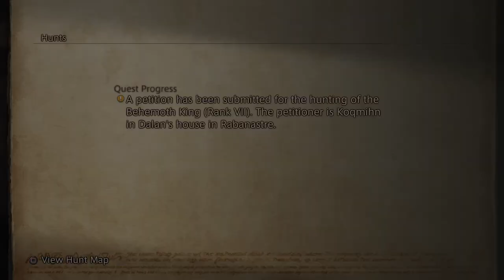Final Fantasy XII The Zodiac Age How to Find & Kill BEHEMOTH KING (TRUTH SHROUDED IN MIST Guide)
Final Fantasy XII The Zodiac Age, PLATINUM Walkthrough with Simon

❤ Please consider helping the channel by becoming a Patron ❤

Final Fantasy 12 The Zodiac Age Behemoth King for the Hunt Quest - Truth Shrouded In Mist. This is another Elite hunt, picked up from Montblanc and it is quite a tough one too! The mark in question is level 70 and comes packed with 1.6 million+ health so make sure to come prepared...

Final Fantasy 12 was first released way back in 2006 on the PS2. At the time, it was considered somewhat controversial by many Final Fantasy fans due to its departure from traditional FF gameplay. However, it is now looked back on fondly and many would consider Final Fantasy XII to be the best entry in the franchise. In 2007 the International Zodiac edition was released (in Japan only), and this version of the game included a more traditional job-based system and a new battle areana. For this remastered release, these additional changes are being brought to us fans in the West for the first time ever - along with high resolution textures and remastered soundtrack!

Fuzz